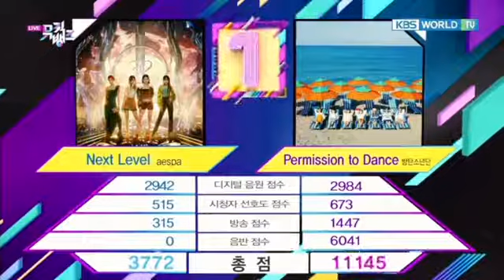Bts-"Permission To Dance" 4th win+music bank